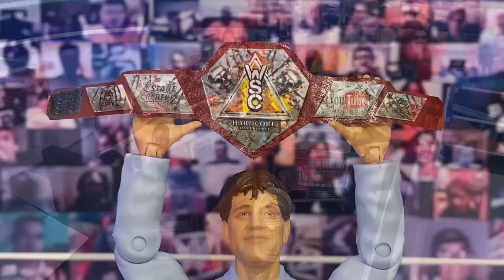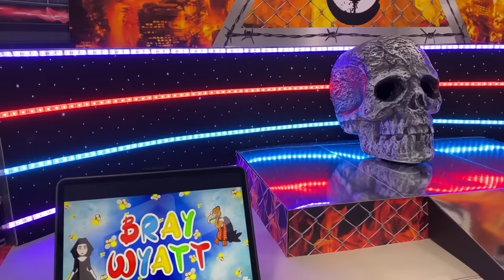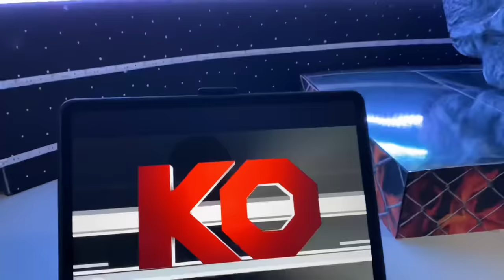Royal Rumble WWE Action Figure Match! Hardcore Championship!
RoyalRumble WSCHardcoreChampionship 30-Man, battle royal, WWE Action Figure Match, toys, collectibles, AJ Styles, Jon Moxley, Undertaker, Matt Riddle, Triple H, Demon Finn Bâlor, The Fiend Bray Wyatt, Braun Strowman, Seth Rollins, Daniel Bryan, wrestling.

If you liked this video please SUPERKICK the Like Button and Comment what you think!